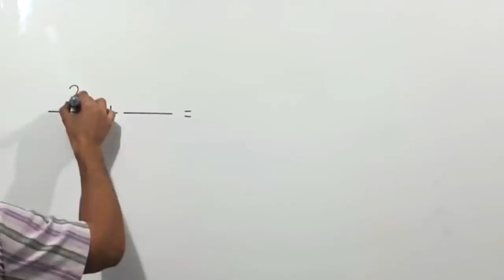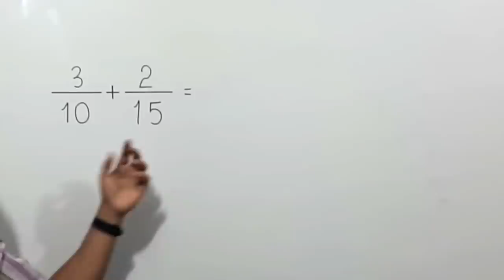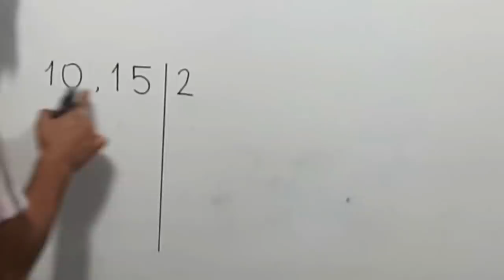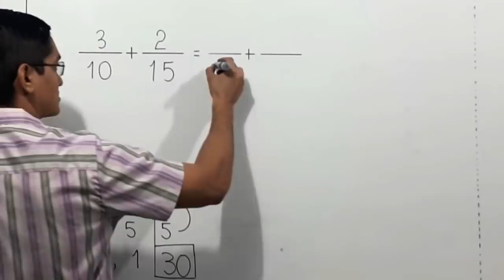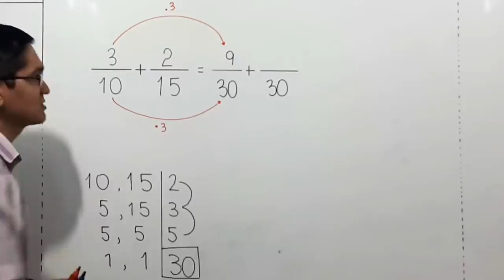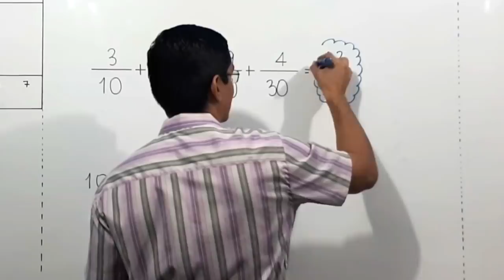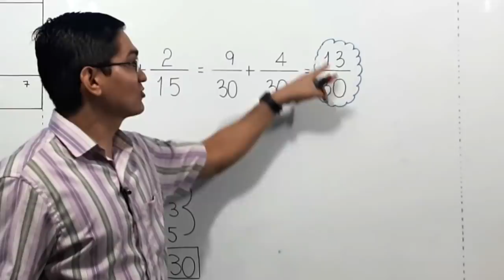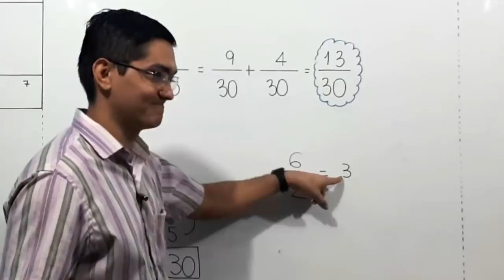ADIÇÃO DE FRAÇÕES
uma adição de frações com denominadores diferentes.

Sony Vegas

Atube Catcher

MICROFONES

Lapela Sony: ECMCS3